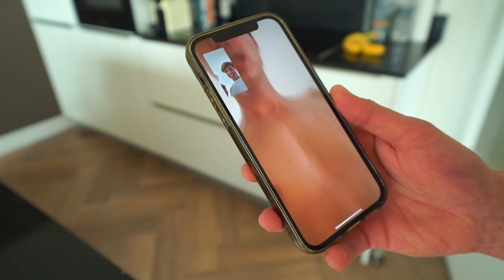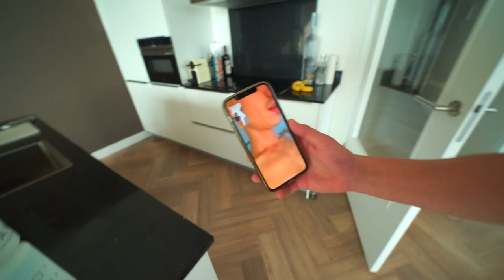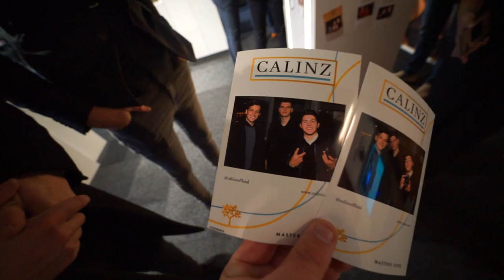GA IK WEER MIJN DRONE CRASHEN? 😬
Hey allemaal, in deze video ga ik naar master of luxury samen met willem en diego. Ook ga het voor het eerst met m'n drone vliegen, als dat maar goed gaat!